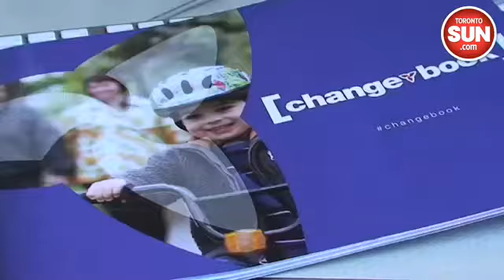Happy birthday HST